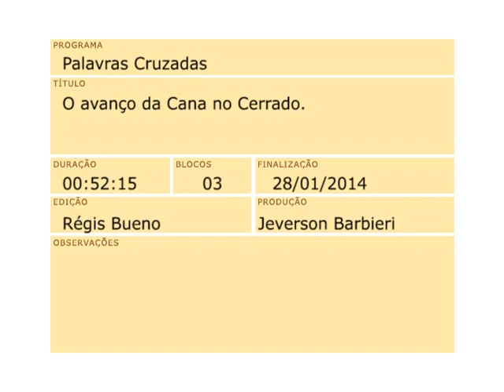palavras cruzadas 2014 01 28 o avanco da cana no cerrado 52m15s 3b